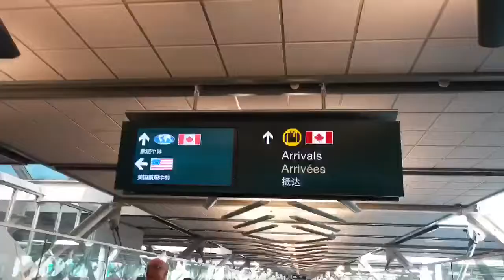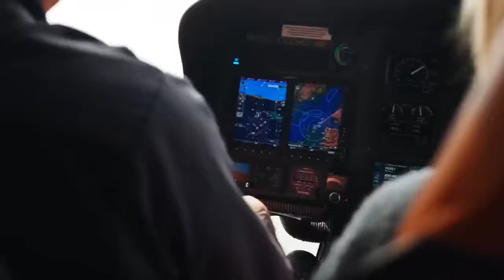Facy&Will's Vancouver Vlog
温哥华之旅